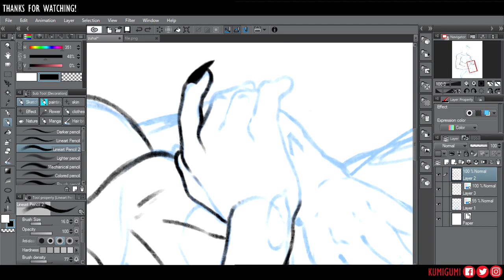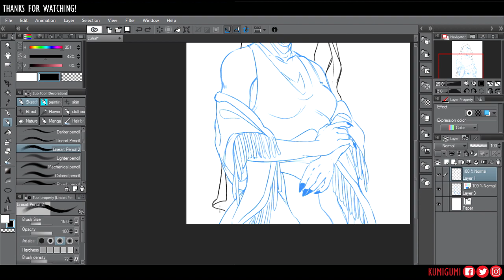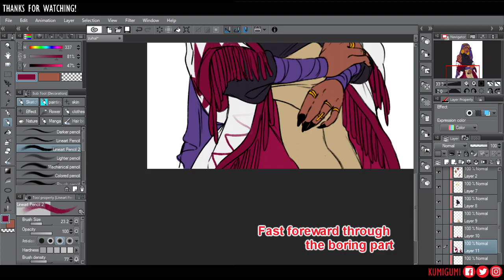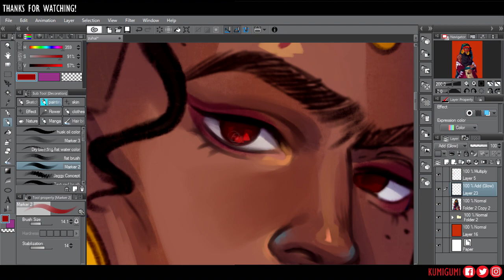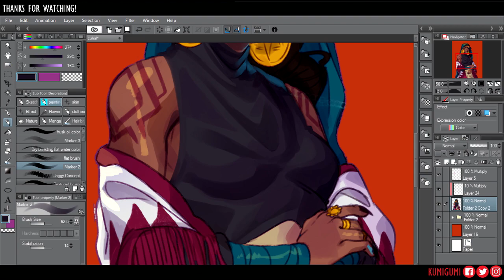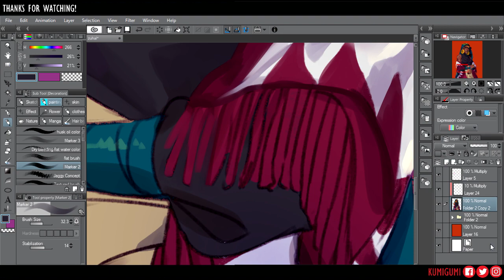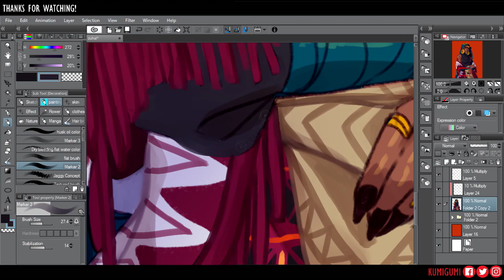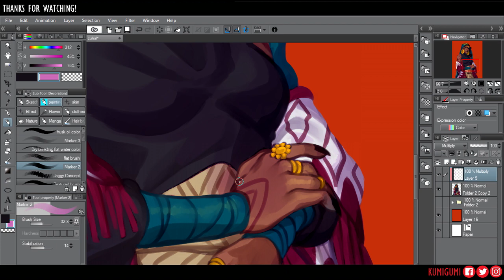Zuhal [Clip studio paint SPEEDPAINT]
►Programs: Clip studio paint(drawing), Adobe photoshop(effects), OBS(recording), Sony vegas pro (video editing).